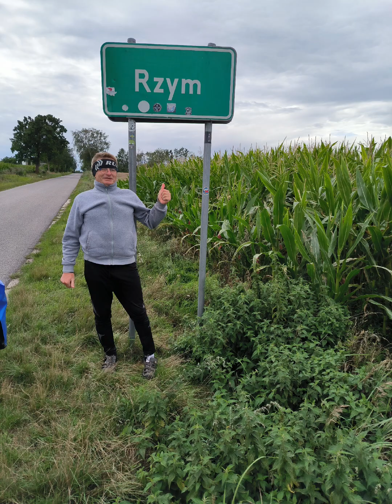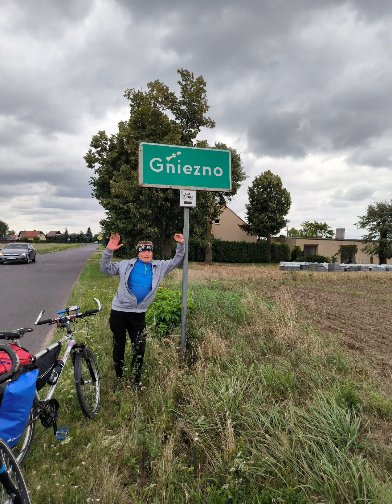rowerem Grudziądz-Bydgoszcz-stara gorzelnia-Gniezno-Konin-Licheń-Kruszwica-Inowrocław-Toruń-Ciechoci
rowerem po Kujawach
Grudziądz,Bydgoszcz,Wenecja, Zakrzewo stara gorzelnia, Gniezno,Konin, Licheń, Kruszwica, Inowrocław, TORUŃ, Ciechocinek i Włocławek